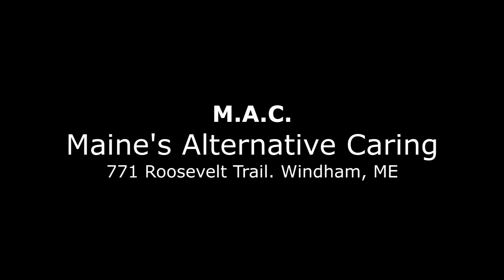M.A.C. MMJ Dispensary Tour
The Strainger returns on April 20th, 2019. We were shooting a portion of the newest episode off The Strainger at MAC in Windham Maine. We were able to get a quick tour of some of the highlights of this gem of a MMJ Dispensary. (Must present a valid state MMJ Card to enter.)